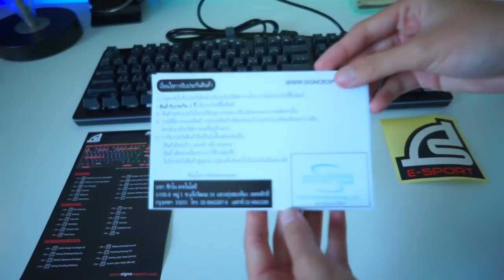รีวิวคีย์บอร์ดเกมมิ่งเกียร์ signo KB-798 ไฟสวยมาก! คุ้มค่าสุดๆ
❤ซื้อเกม Minecraft ไอดีแท้ และเกม Steam, Overwatch ง่ายๆ รับของทันที

  ❤ Gaming Gear  ❤
Keyboard :Razer BW chromaV.2
Mouse : Nubwo X70
Headset : Fantech HG11 Captain7.1 // Iphone
Microphone : Alctron UM900
GALAX GTX1060 EXOC White 6GB
CORSAIR Vengeance LPX DDR4 8GB 2400 (4GBx2) Black
Western Digital Blue 1TB WD10EZEX
Transcend MTS-820 M.2 SSD 240GB
NEOLUTION E-SPORT Ultimate V3
POWER SUPPLY THERMALTAKE 600W SMART DPS G (80+)
CPU COOLER DEEPCOOL GAMMAXX 400